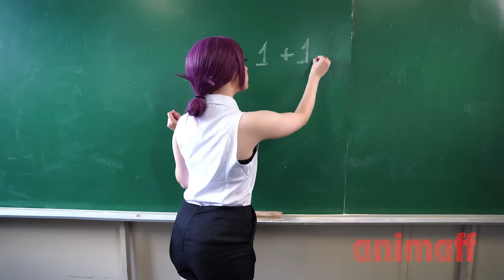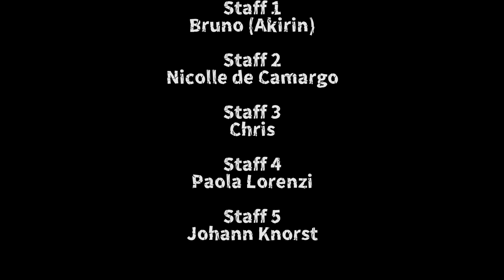Chainsaw Man Cosplay Fan Video - 「チェソンーマン」コスプレプロジェクト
Chainsaw Man fan video made by some crazy people, hope you like it!!

- Cast -

- Special thanks -

- Musics -